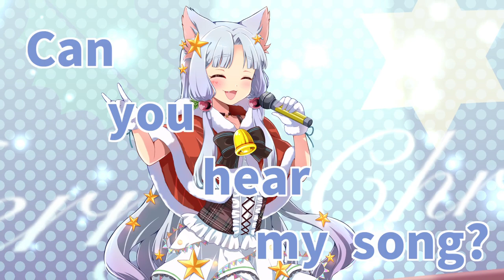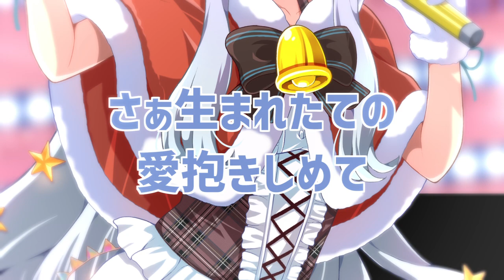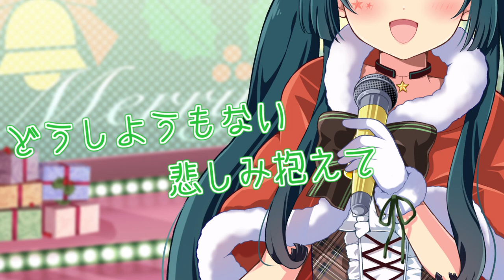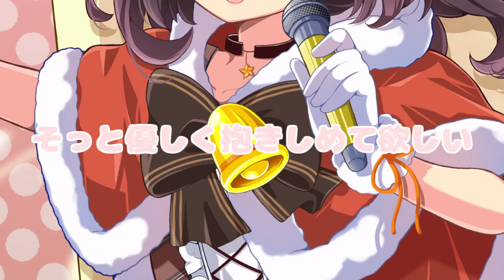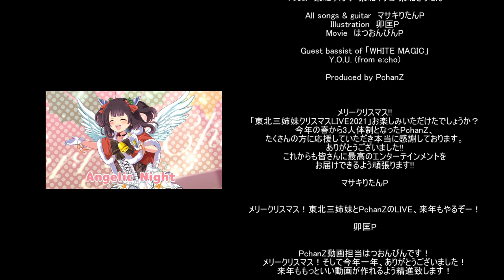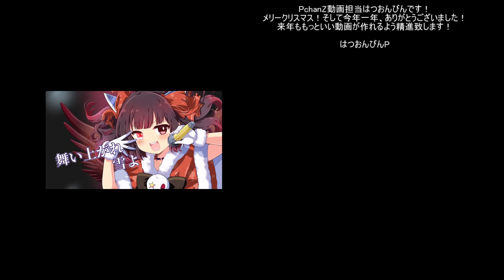東北三姉妹クリスマスLIVE2021 / Tohoku Zunko Itako Kiritan CHRISTMAS LIVE 2021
どうも、マサキりたんPです。

Merry Christmas!!
ニコ生ライブ配信無事終了!!YouTubeでも公開です♪

SET LIST
OP. ～Prelude～
1. Can you hear ?
2. flower
3. もっとギュッ!!トゥナイト ～angel mix～
4. WHITE MAGIC (新曲)
ED. わがままマイウェイ!!

さりげな～く10人目のアイドル、厨二たん爆誕でした(´∀｀*)
今回の新曲はなんと生ベース!!
友人でスーパーベーシストのY.O.U.くんに弾いてもらいました。
詳細は下方クレジットにて♪

今年もたくさんの応援をありがとうございました!!
2022年もアイドルきりたんプロジェクトをよろしくお願いします♪

アイドルきりたん音源配信中!! / Download & Streaming

WHITE MAGIC
Vocal & Voice CeVIO AI 東北きりたん (声質-0.30)
Chorus NEUTRINO AIきりたん (フォルマント1.02)

Bass by Y.O.U. (from e:cho)

作詞 作曲 編曲 ギター by マサキりたんP
illustration by 卯匡P (ずんJOY工房@zunjoy_studio)
movie by はつおんびんP (@HATSUonBEANS)

PchanZ consists of マサキりたんP 卯匡P はつおんびんP